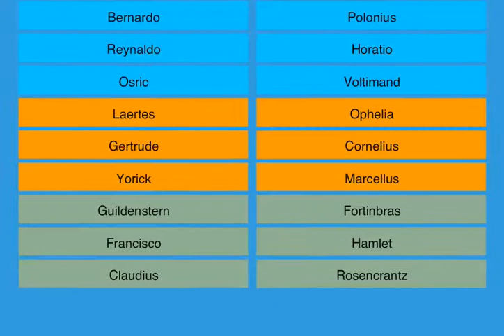New Student Group Idea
A new idea for the 'Student Group' resource - any feedback, please let me know - David.